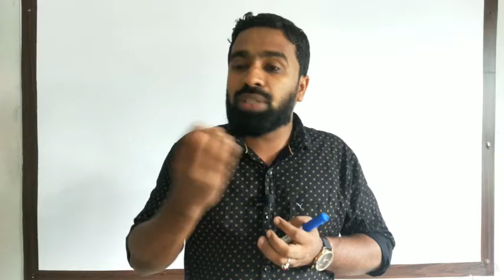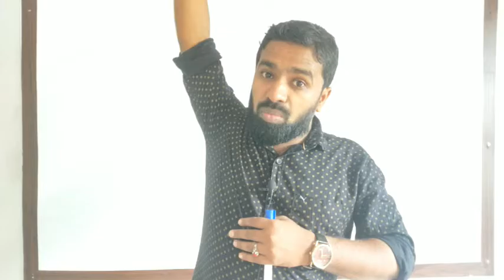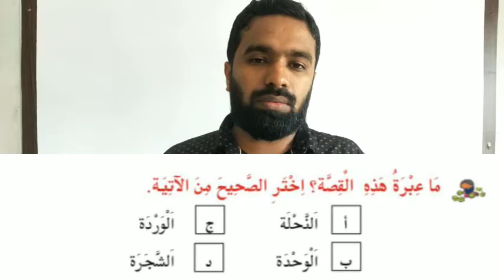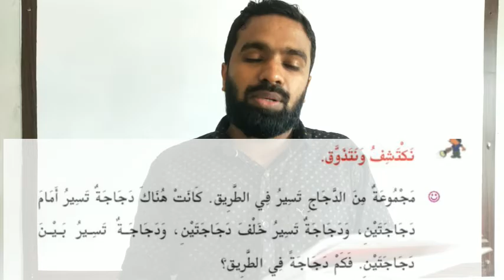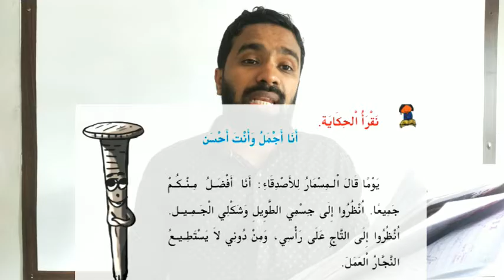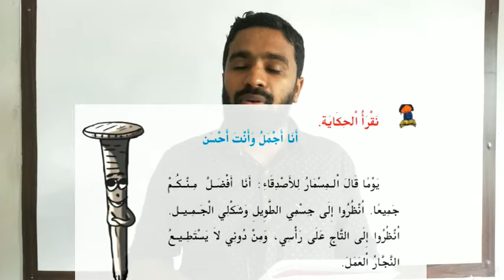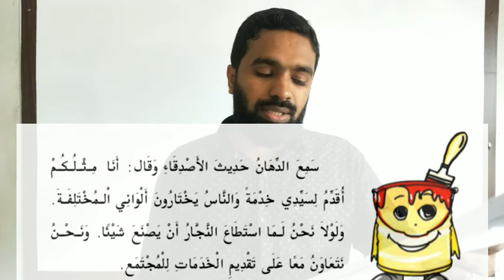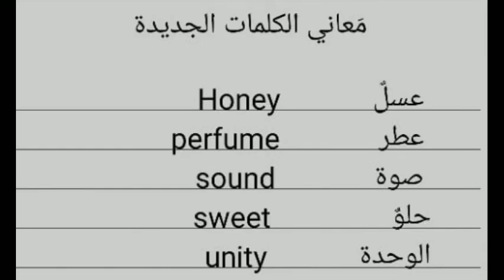Arabic Class 8 PART 2